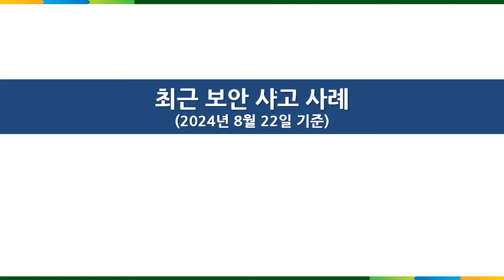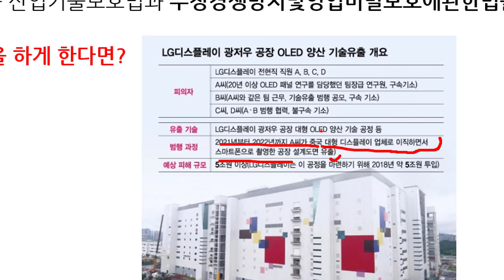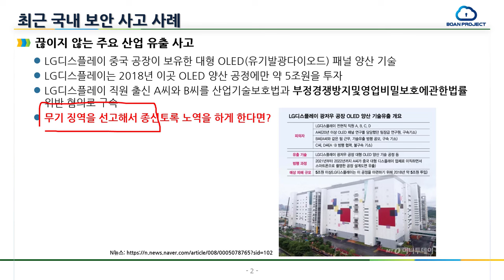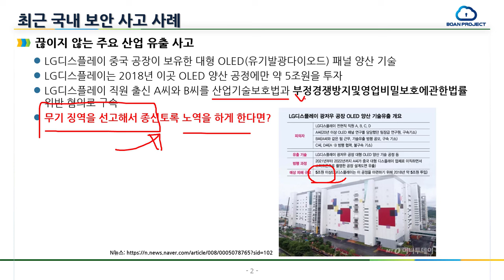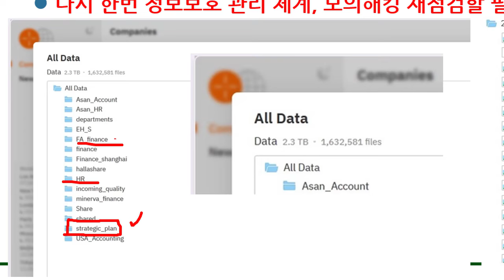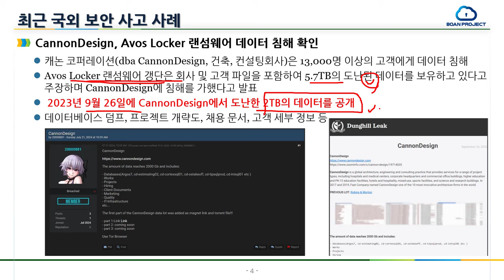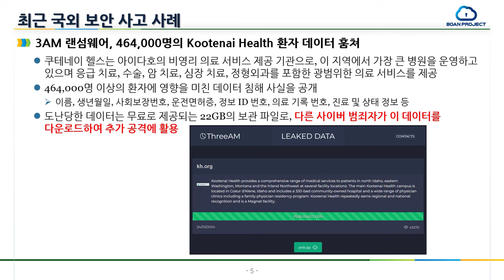최신 국내외 보안 사고 사례 - LG디스플레이, 한온시스템, CannonDesign 등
보안프로젝트 ) 에서 제공하는 IT 강의입니다. 이번 강의 주제는 최신 국내외 보안 사고 사례 - LG디스플레이, 한온시스템, CannonDesign 등 해킹 보안 " 입니다.